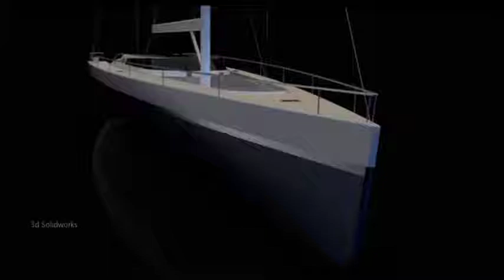Marine and Shipping Design and Drafting